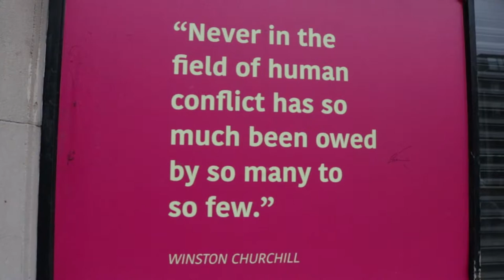The History Behind Liverpool's Architecture